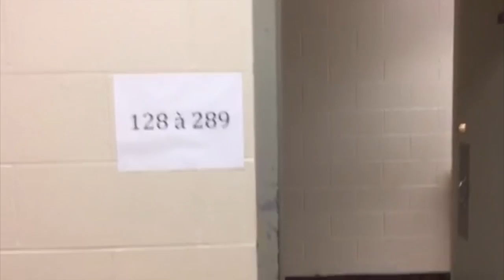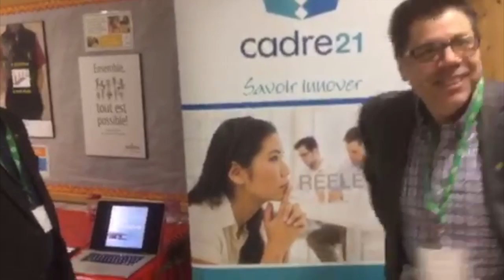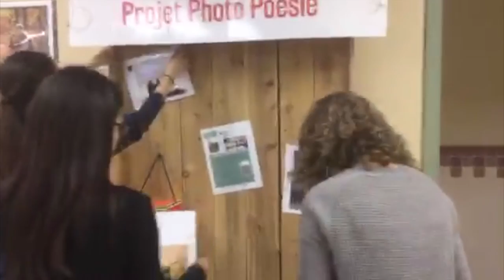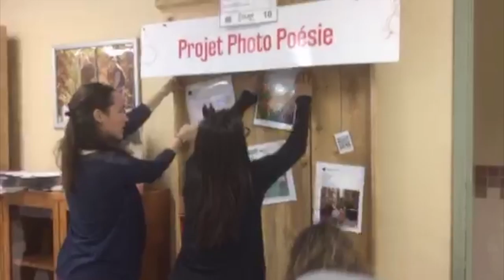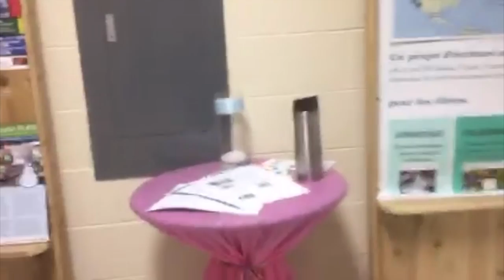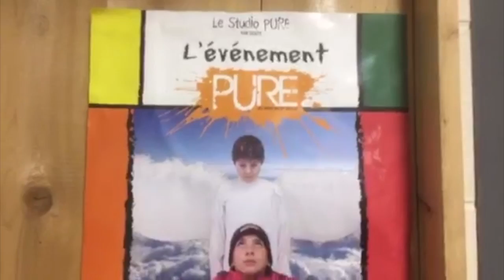Clair 2016 – Petite visite guidée du CAHM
Colloque de Clair 2016
Diffusion Periscope – Petite visite guidée du Centre d'apprentissage du Haut Madawaska dans le village de Clair au Nouveau-Brunswick par Benoit Petit.

Entrevue avec Monique Saulnier de l’École Camille-Vautour au N.-B. qui présente le Studio Pure (Twitter : @ECVStudioPURE)